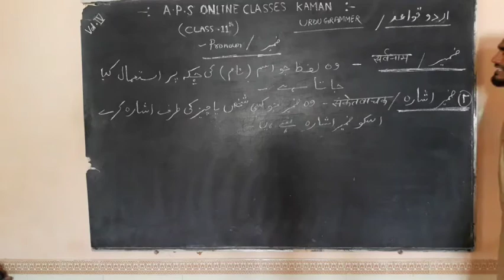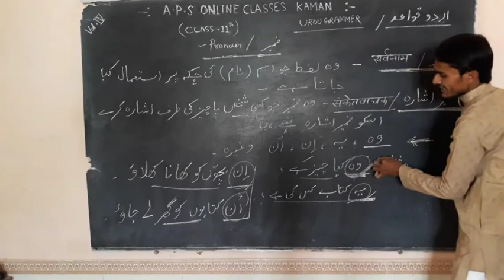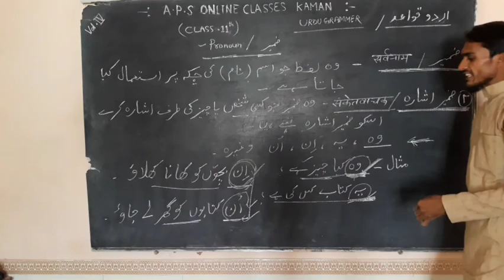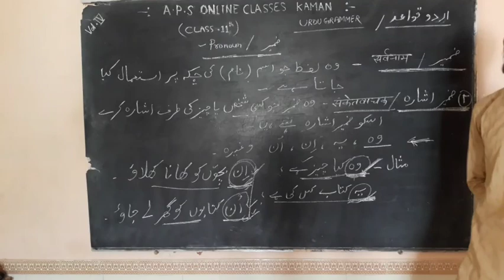Class XI Urdu By Nafees Sir 29 July